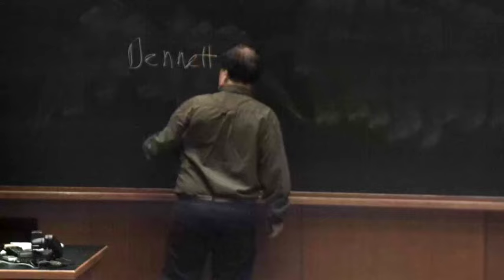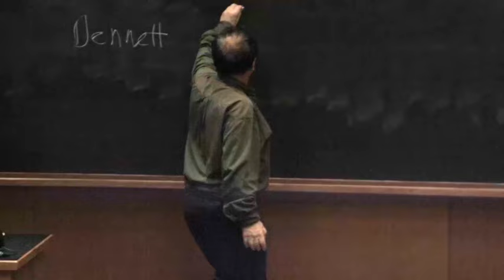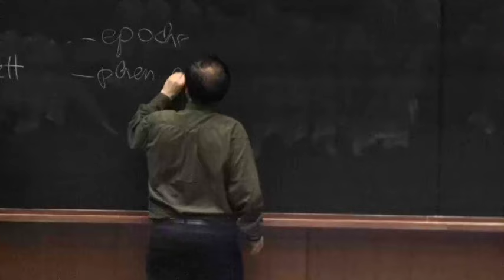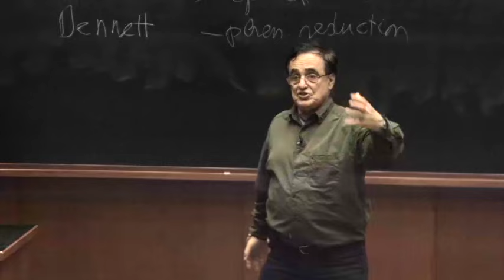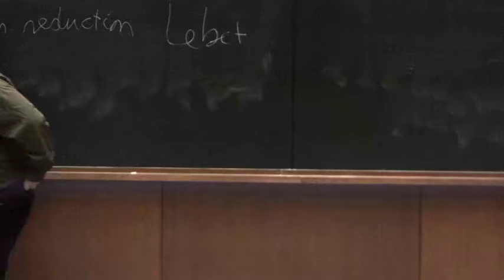Speaker Series: Georges Dreyfus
Georges B.J. Dreyfus, is the Jackson Professor of Religion at Williams College gave a public talk entitled "Meditation and Phenomenology" on Nov 9, at UVA. For more information about this talk, please

Part 1 of 2, containing full talk by Georges Dreyfus (Q&A discussion follows in part 2,